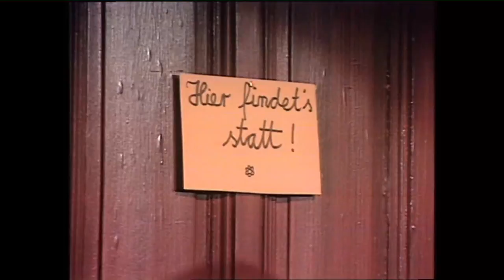Ottos Fäustchen (Goethes Faust) — Die Otto-Show IV (1976)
Otto hat Goethes Faust bearbeitet und trägt sein eigenes Stück "Ottos Fäustchen" in verschiedenen Rollen vor. Es geht um den Teufelspakt und einen Staubsaugervertreter.

Die Otto-Show IV - TV-Sendung von Otto Waalkes (1976)
Gesamtlänge: 42 Minuten
FSK-Freigabe: ab 6 Jahren

Danke an Otto Waalkes für die ottifantastische Unterhaltung und an die Urheber, die den Upload der Otto-Shows akzeptieren! Weitere Infos auf der Kanalseite